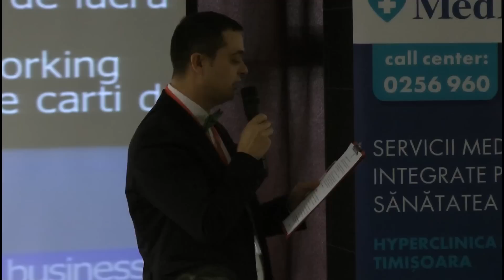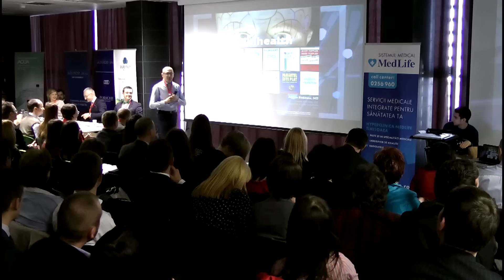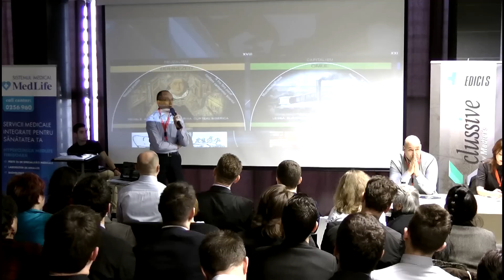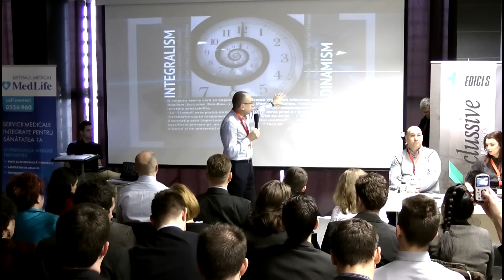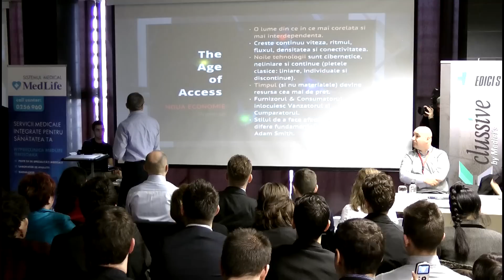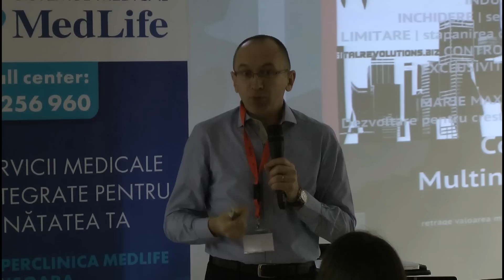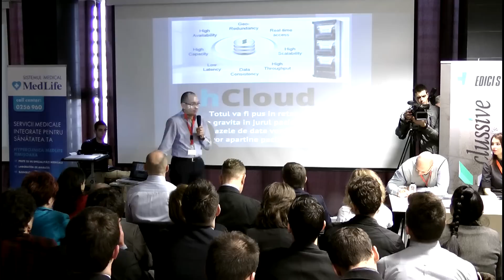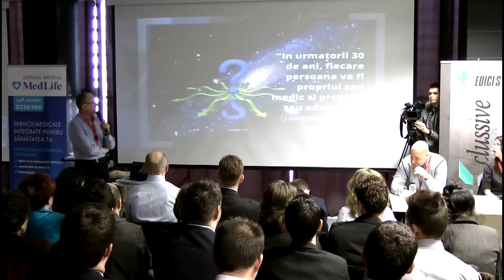Adrian Badescu | Conferinta 1 Business Days Lite Timisoara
Adrian Badescu este un important antreprenor timisorean in domeniul sanatatii, asociat in grupul de clinici MEDICI'S Timisoara: Xclussive, Clinics, BabyClinics, Laborix.
    A contribuit la designul, implementarea si dezvoltarea unor concepte noi: Centrul de sanatate ocupationala integrata, Centrul de evaluare medicala aeronautica, Clinica Xclussive, Clinics ArtGallery, proiectul Meddiq Medical World etc.
         In zona sociala activeaza in miscarea rotariana, membru al Rotary Club Timisoara, ICC Romania-Israel, CCC-Cavaleria de Malta etc.
Absolvent al Universitatii de Medicina si Farmacie "Victor Babes" din Timisoara, promotia 1992, detine doua masterate in sanatate si management, un MBA si o diploma EMPRETEC in antreprenoriat eliberata de UNCTAD (The United Nation). Este auditor in domeniul calitatii, cu preocupari in elaborarea si consolidarea standardelor in sanatate. Interesele si pasiunile sale depasesc domeniul sanatatii spre zona de IT, online si media.